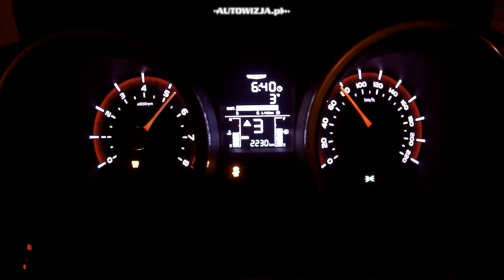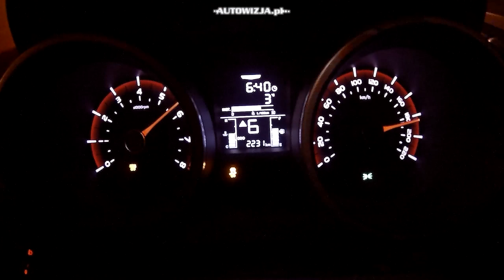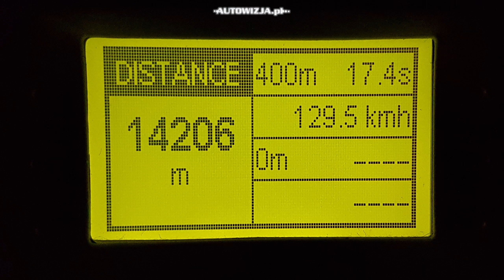SsangYong XLV 1.6 128 hp acceleration 0-100 km/h, 0-180 km/h, 0-400 m, racelogic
2018 SsangYong XLV 1.6 128 hp 2WD MT6